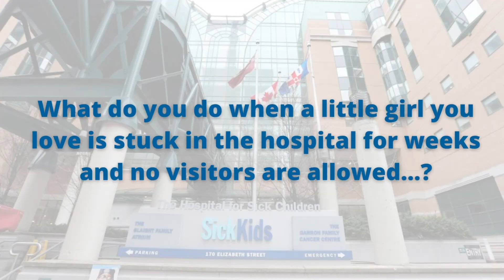We Love You Adina! | SickKids Visit | Kayla's Children Centre